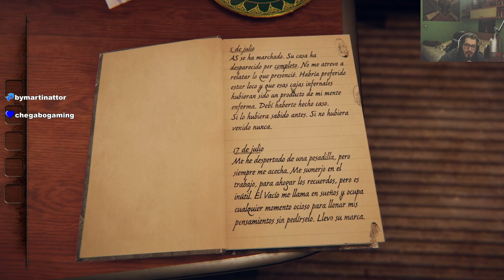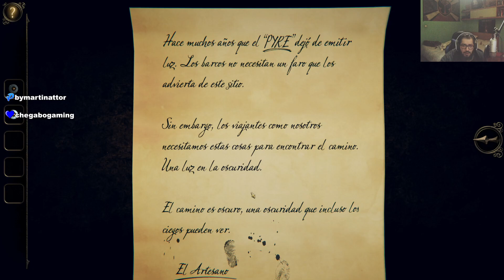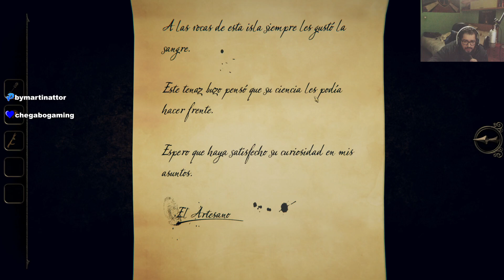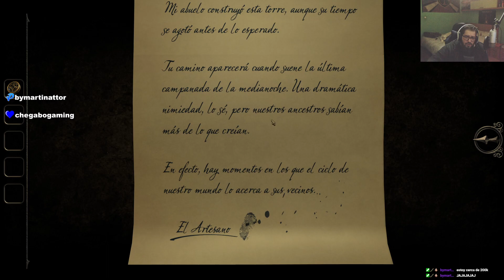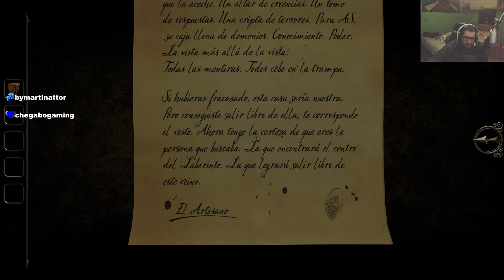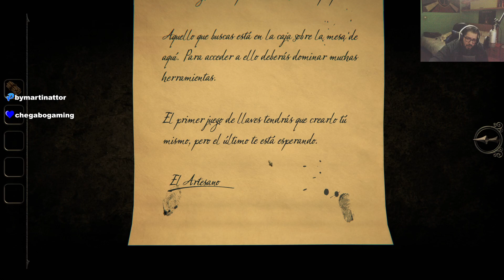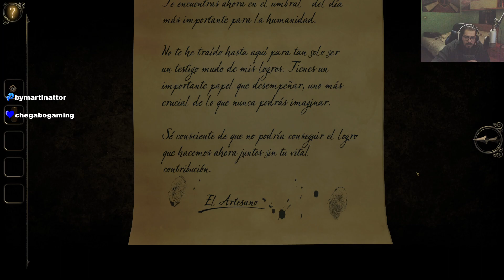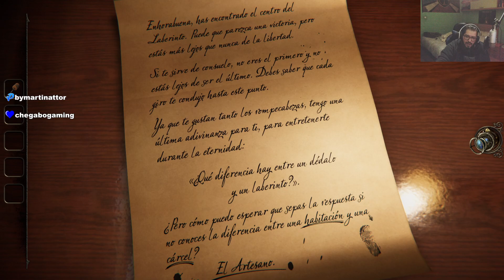The Room 3 | Completo